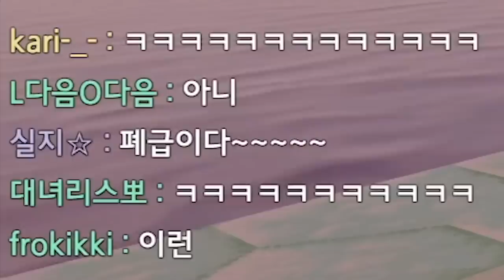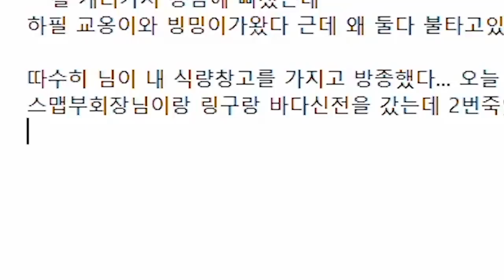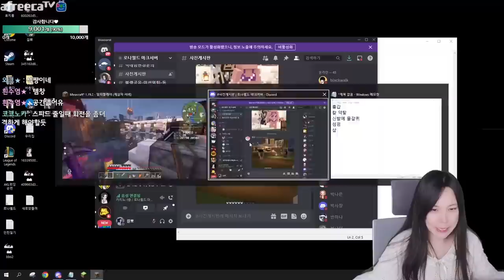아오 또 죽었어 또!!!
* BGM
Track : 내가낸데, 개억울, 아뿔싸, 한탕하는날, 힙리제를 위하여, Tom's Plan, 마 내가 다 했어